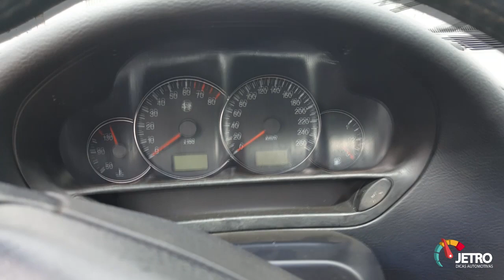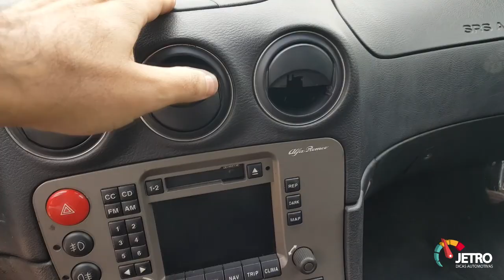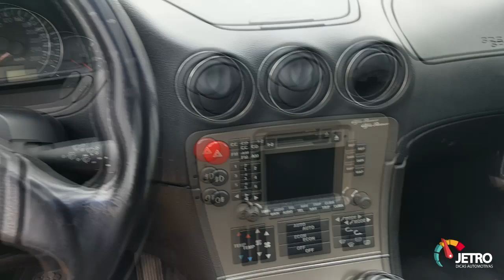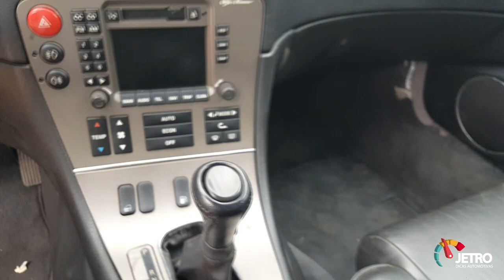ALFA ROMEO V6 3.0 24V BUSSO - PARTE 1 - PROJECT CAR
É um carro que está anos sem funcionar, porém o carro está bem conservado e com pouco mais de 50 mil Km rodados. O intuito é resgatar o carro, porém o carro andando e resgatado ele será desmontado, ou não, assista! ... Gostou do vídeo, dúvidas ou sugestões não deixe de participar no comentários.